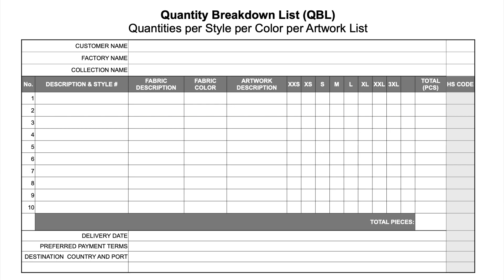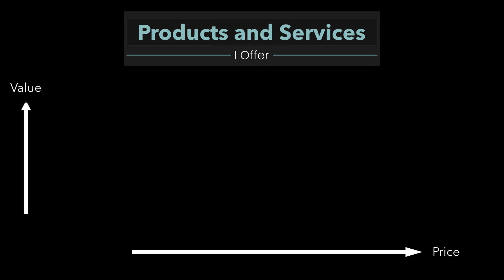Manufacturing Consultant in Vietnam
Would you benefit from an unbiased manufacturing consultant in Vietnam that has had boots on the ground in Ho Chi Minh city for the last 10 plus years?  I introduce, then you produce, let’s find the right factory fast in Vietnam.

00:00 - First Marker
00:27 - Tech Pack
00:32 - Quantity Breakdown List